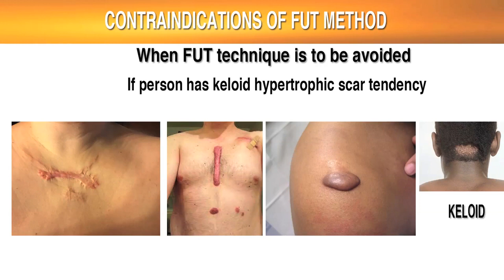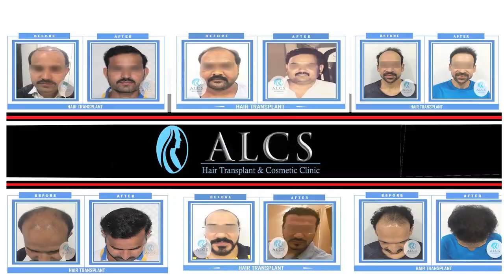FUT Technique - FAQ Answered By The Best Hair Transplant Surgeon - Dr Sunil Arora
Follicular unit transplantation (FUT) is a hair restoration technique, also known as the strip procedure, where a patient's hair is transplanted in naturally occurring groups of 1 to 4 hairs, called follicular units. Follicular units also contain sebaceous (oil) glands, nerves, a small muscle, and occasional fine vellus hairs. In follicular unit transplantation, these small units allow the surgeon to safely transplant thousands of grafts in a single session, which maximizes the cosmetic impact of the procedure.

FUT is considered an advance over older hair transplantation procedures that used larger grafts and often produced a pluggy, unnatural look. In a properly-performed follicular unit transplant, the results will mimic the way hair grows in nature and will be undetectable as a hair transplant.

In this video Dr. Sunil Arora is going to answer most frequently asked questions like:
What is FUT?
Advantages of the FUT technique?
When FUT is avoided?